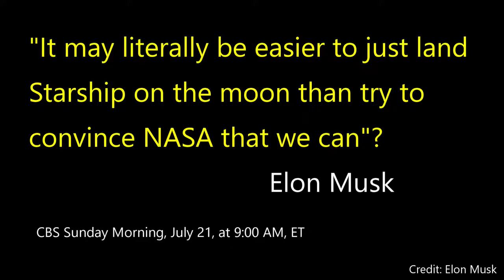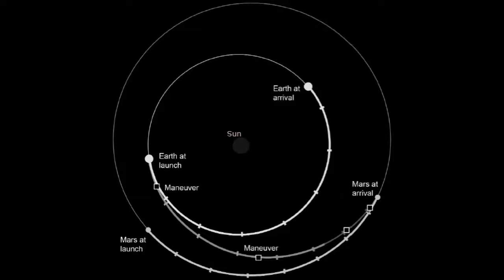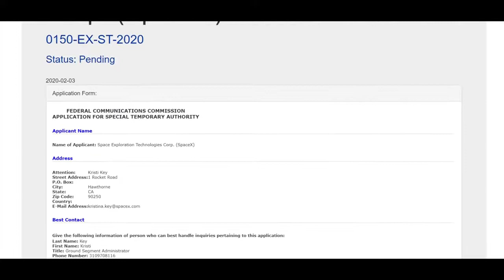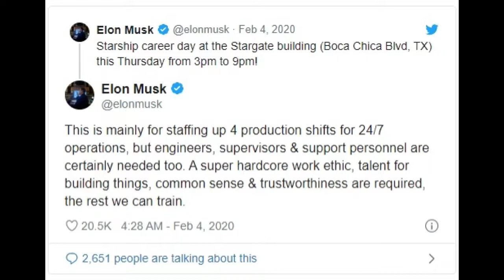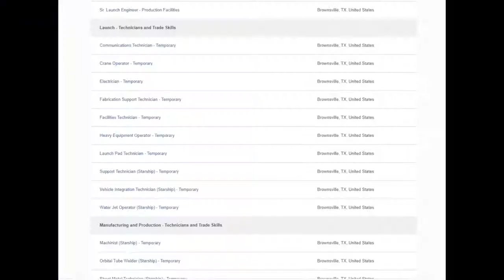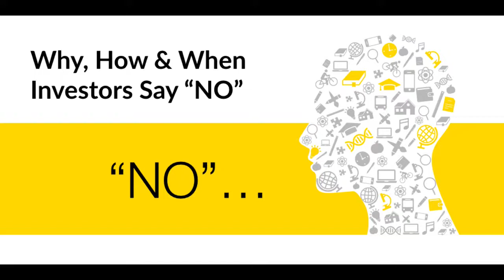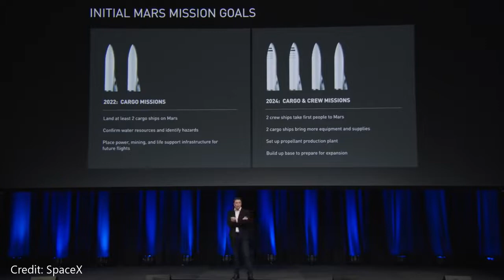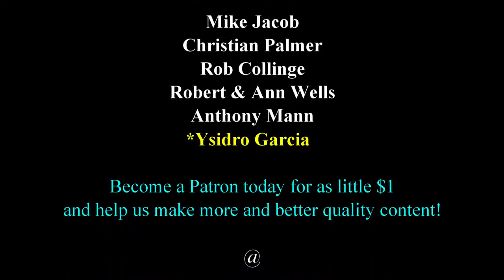Elon Musk SpaceX Starship To Launch to Mars This Year! 2020 Special Report!